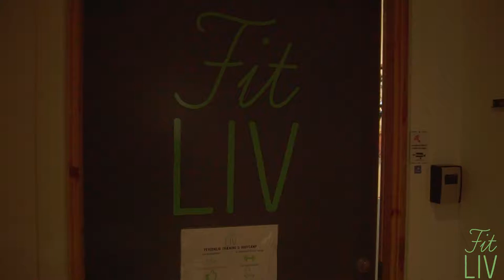Fit LIV - BOOTCAMP HADERSLEV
Målrettet træning med max 8 deltagere pr. hold. Alle bliver trænet af personlig træner og/eller fysioterapeut. Der er seniorhold, for kvinder, mænd, mor/barn mm.